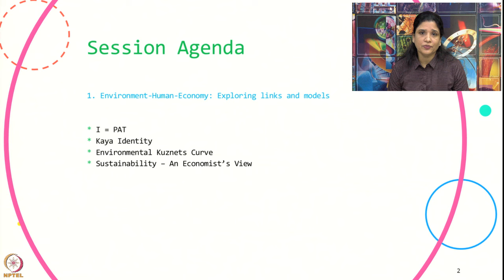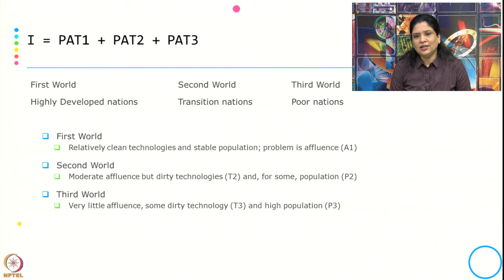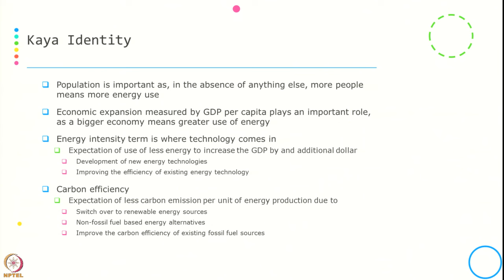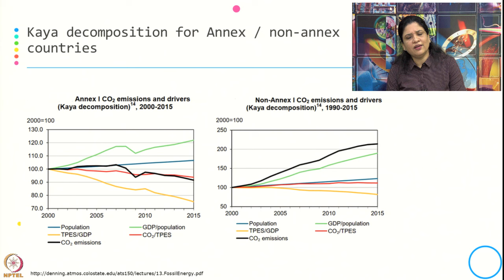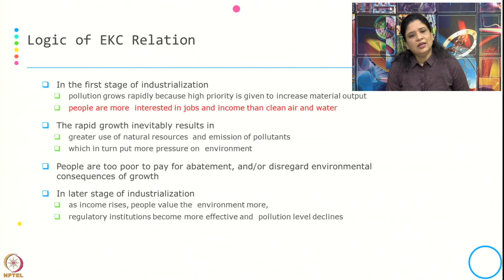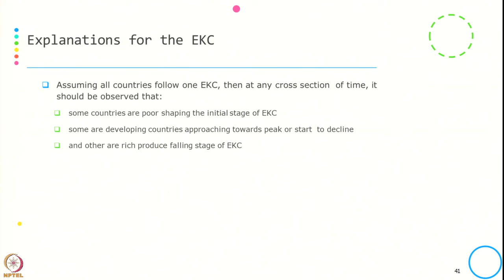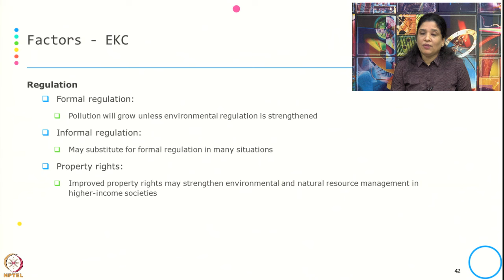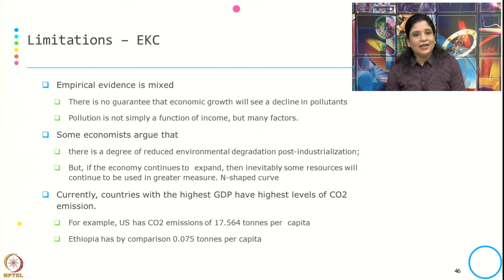Week 1-Lecture 5 : Environment, Human & Economy